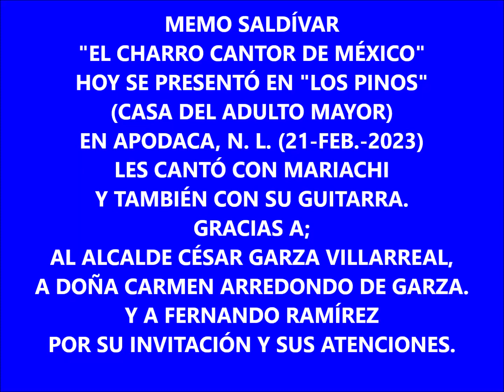MEMO SALDÍVAR EN "LOS PINOS", (CASA DEL ADULTO MAYOR) CANTA: "SI NOS DEJAN"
MEMO SALDÍVAR "EL CHARRO CANTOR DE MÉXICO" EN "LOS PINOS", APODACA, (CASA DEL ADULTO MAYOR)  CANTA: "SI NOS DEJAN" Y MUCHAS MÁS. AQUÍ SOLO -SI NOS DEJAN-